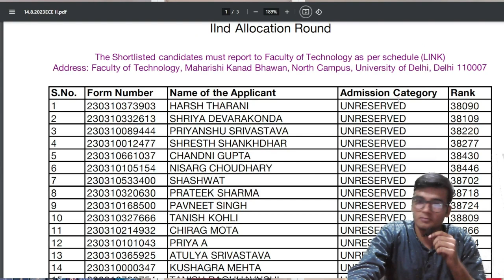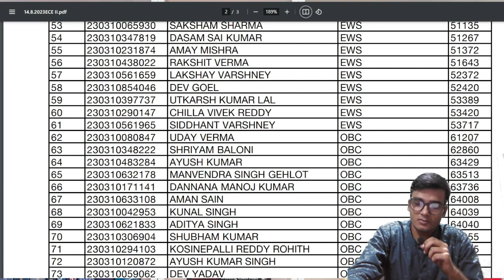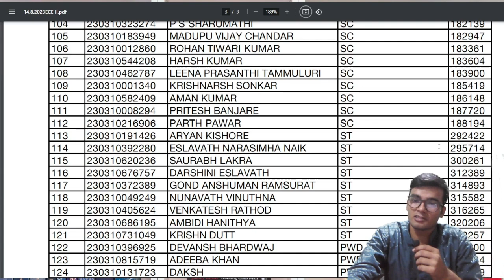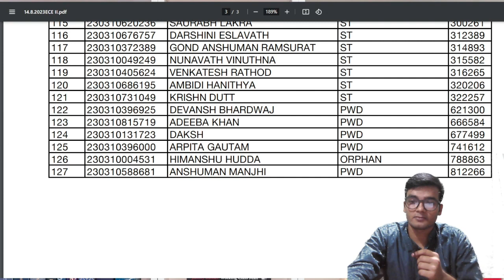DELHI UNIVERCITY B.TECH CUT-OFF| 2nd ROUND ALLOCATION| ELECTRONICS AND CUMMUNICATION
MY EQUIPMENT:-
mini tripod
smart watch
Digital Drawing Graphics Pen Tablet
vlogging tripod

BEST BOOK FOR IIT-JEE:-
arihant iit-jee pyq's
cengage mathematics
hc verma physics
dc pandey physics
physical chemistry
inorganic chemistry
organic chemistry

How to prepare for CUET 2023? Language test, General test | Syllabus, strategy, sources
cuet 2023,cuet 2023 preparation strategy,cuet 2023 preparation,cuet 2023 preparation kaise kare,CUET UG 2023,cuet ug 2023 eligibility criteria,cuet 2023 strategy,cucet exam preparation 2023,cuet 2023